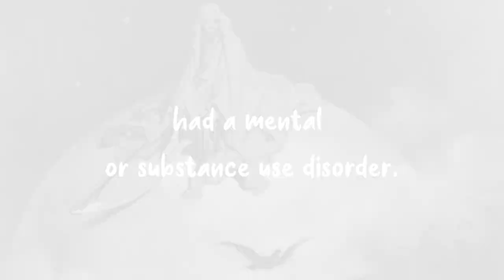Mental Health & Substance Use Awareness💚💙💜Edgar Alan Poe. Poem read by Lance Lewis.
How is your Mental Health status today? Do you think your Mental Health struggles contributes to the indulgence of excessive alcohol use, chemicals or other substances? Edgar Allan Poe on mental health;  " we all have mental health and  mental health is not a state of being. It is a dynamic process that requires work, patience and understanding".  Edgar Allan Poe on Mental Health and Depression; "it is a despair for gray beards, for men who have or thrived the happiness of life and can see nothing before them but a long  dreary night". Poe on Mental Health & Substance use " the effects of alcohol inebriation are , in the  main , unpleasant. The nervous system is disturbed and the  judgement is in consequence impaired". Poe on Mental Health and substance abuse:-" the will is weakened and the power of self control diminished. The emotions are excited, the passions get better of the judgement and intellect is a cloud".
MUCH LOVE!
These are the topics which I cover in my videos:
mental health wellness
substance use disorder
self improvement
brainy dose
psychology
psychology facts
interesting facts
amazing facts
self help
relationships
subconscious mind
human psychology
practical psychology
personality disorder
psychology facts about humanbehavior
psychology tricks
psycho analysis
psychology tiktok
motivational video
panic attack
educational videos
childhood trauma
how to improve mental health
clinical psychology
mental health tips

Credit to owner: POEMS BY EDGAR ALLAN POE
POEM READ BY LANCE LEWIS